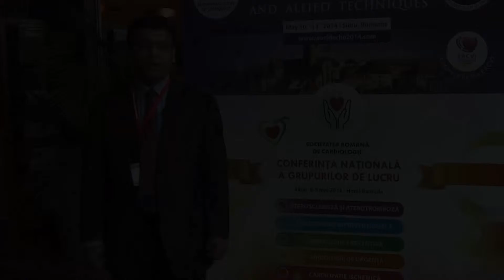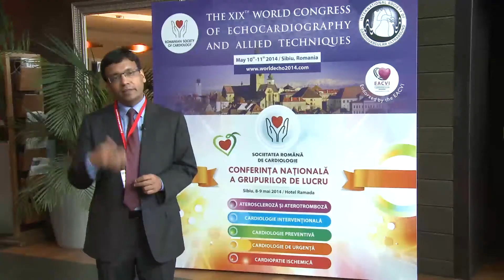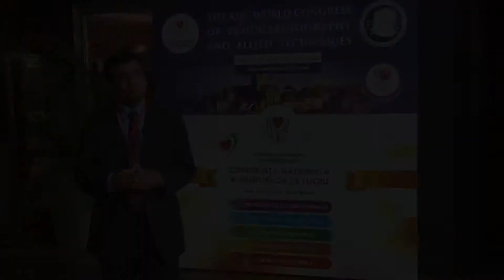Partho Sengupta - Associate Professor of Medicine in Cardiology, Mount Sinai Hospital